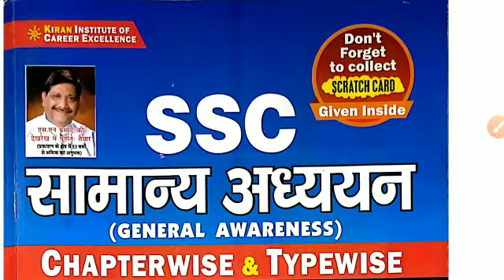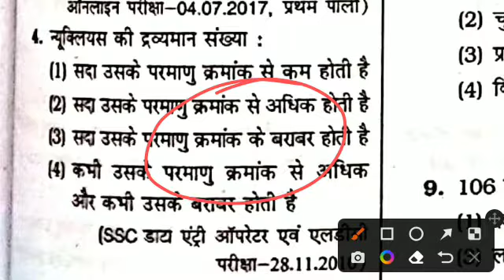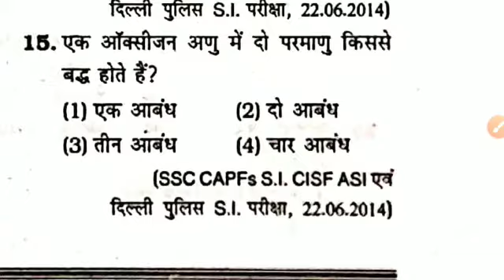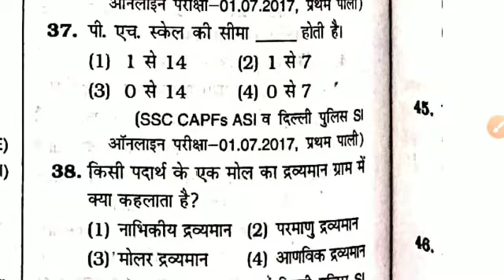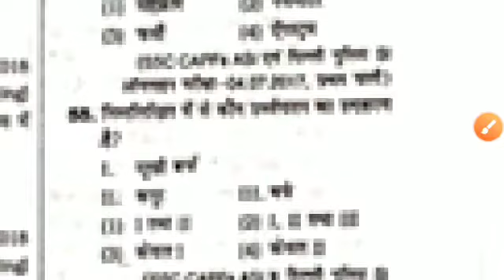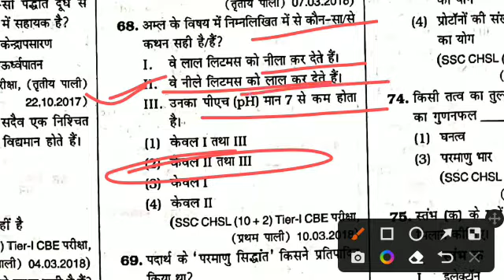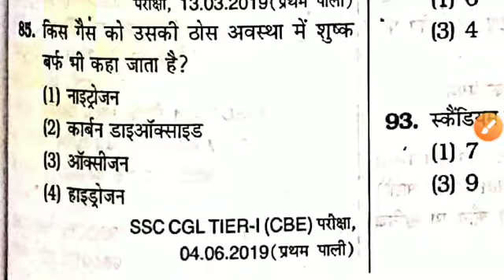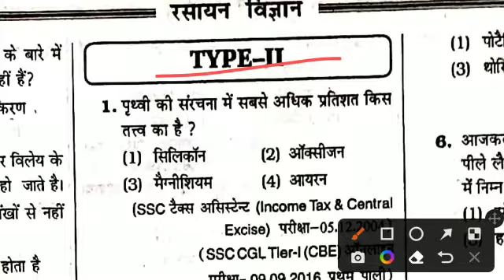Kiran ssc chemistry mcq type I || kiran general awareness || ssc gd || ssc cgl || ssc chsl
Kiran ssc chemistry mcq type III || kiran general awareness || ssc gd || ssc cgl || ssc chsl

GS PREVIOUS YEAR PAPER - 09 | FOR - SSC CHSL, GD, CGL, CPO SI, MTS, UP POLICE, ALP, etc. |
ssckirangk chapterwise
gk imporatnt mcq's
daily current affair